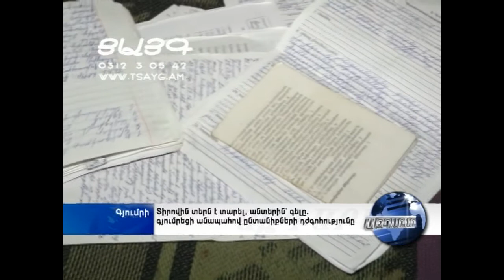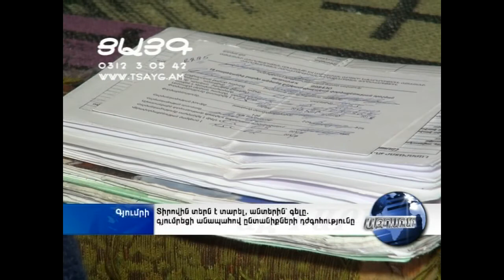Տիրովին տերն է տարել, անտերին՝ գելը. գյումրեցի անապահով ընտանիքների դժգոհությունը, -Tsayg.am-